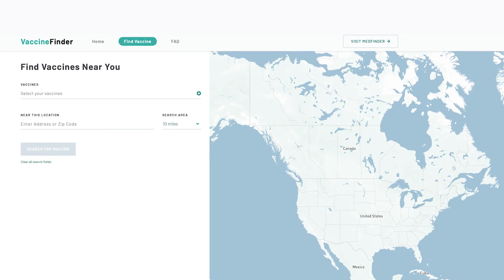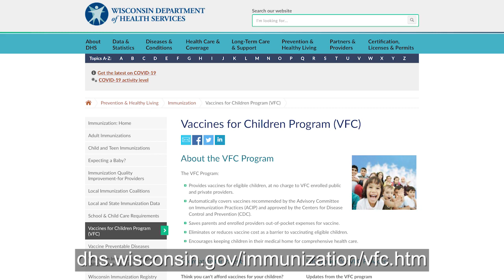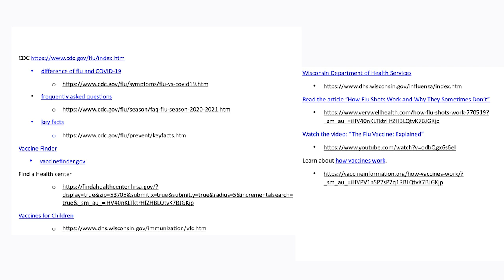Influenza: Everything you need to know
Getting a flu shot is an easy way to help protect you and your family. Now more than ever, getting your flu vaccine is one of the most important and proactive steps you can take to protect not only yourself and the people you love, but also your community as a whole. With both COVID-19 and the flu spreading this season, it is especially important that we all get our flu vaccines. By doing so, we can help keep ourselves, our families and our communities safe!